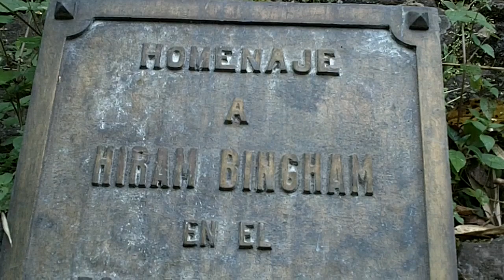MACHU PICCHU (MAYO 2011) 15